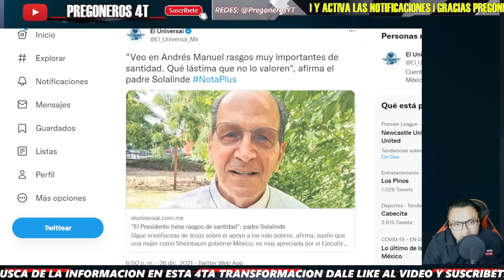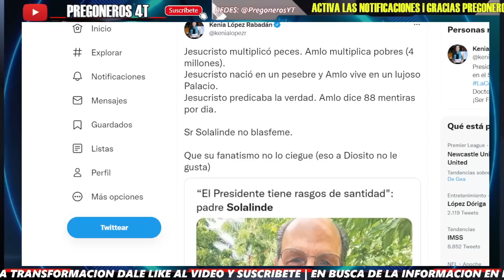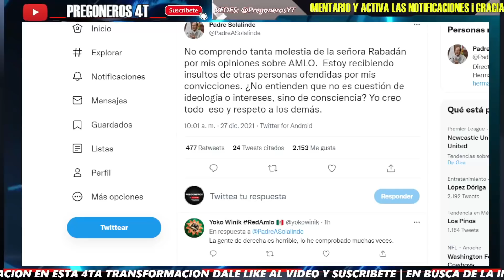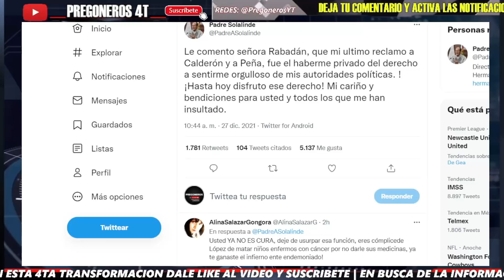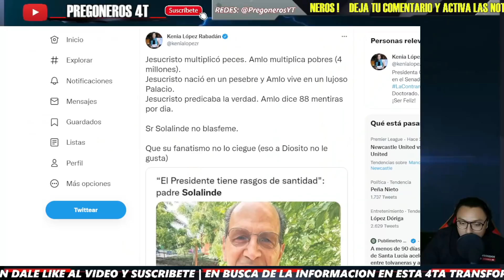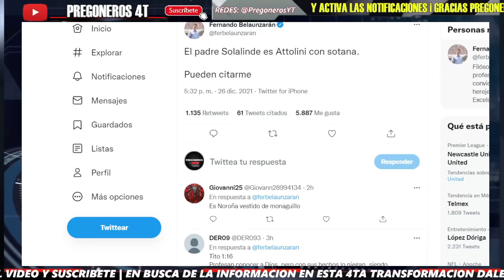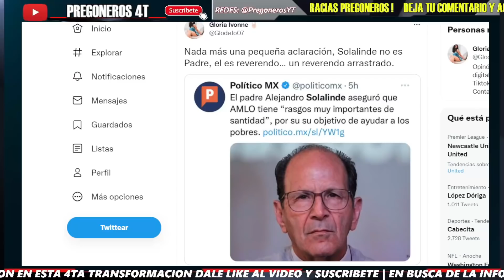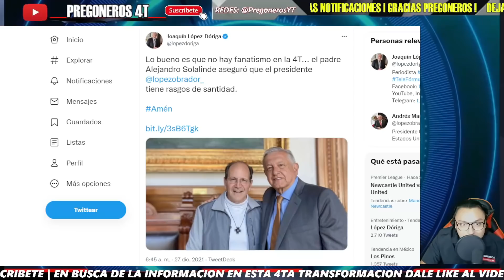¡ PADRE SOLALINDE PONE EN SU LUGAR A KENIA LOPEZ RABADAN Y A OPOSICION RABIOSA POR CRITICARLO !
PREGONEROS 4T.

Pregoneros 4T !!!